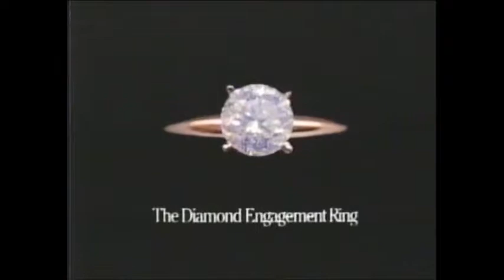Diamond Ad 1992